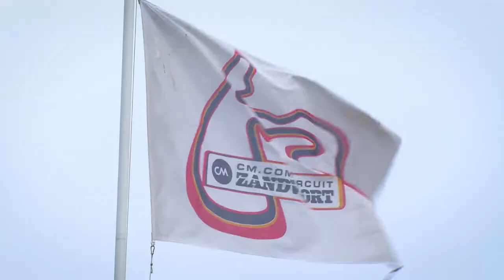MANN-FILTER at ADAC GT Masters 2022 I Zandvoort Review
ADADC GT Masters race weekend at Zandvoort - in the books. It was a tough one.

#48 🐍 - with Raffaele Marciello and Lorenzo Ferrari  was on P14 on Saturday and on Sunday it was a DNF. So not really what we hoped for.

#84 🐍 - with Elias Seppänen and Frank Bird - made place 17 on Saturday and on Sunday they made it from starting position into the top 10 with P9.  That was great. 💛💚

Next ADAC GT Masters race in on 5th August at the Nürburgring! Coming back stronger!